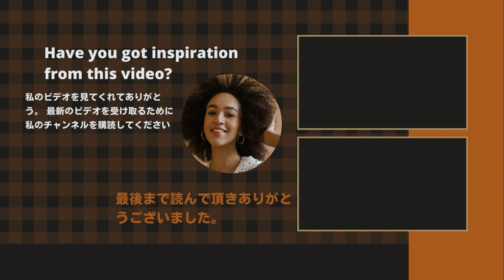【氷川きよし】中居正広＆安住紳一郎アナ「金スマ」緊急収録「音楽の日」延長のお知らせ。“新しいドアを開けた”という運命の出会いを氷川きよしが告白。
《動画の内容》
What are the special feelings that the artists who appeared in "Music Day" put into their songs? Kiyoshi Hikawa's "Limit Breaker x Survivor" is a powerful performance that engulfs a midsummer night in a whirlpool of enthusiasm. This day was her last performance on "Music Day" before her singer activity was suspended. She confessed that Hikawa had a fateful encounter to "open a new door."

中居正広 安住紳一郎 氷川きよし 北斗晶#「音楽の日」